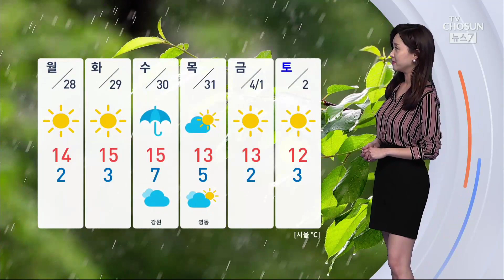[날씨] 아침 저녁 '쌀쌀'…큰 일교차 주의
내일은 오늘보다 맑겠고, 바람도 약해지겠습니다. 다만 날은 좀 쌀쌀할 수 있겠는데요, 바람의 방향이 남풍에서 북서풍으로 바뀌면서 공기가 차갑겠습니다.

특히 아침저녁으로 따뜻하게 입으셔야겠는데요, 내일 아침 기온 춘천과 충주가 2도까지 떨어지겠고요, 서울의 낮 기온은 12도를 보이겠습니다.

일교차도 크겠습니다. 대구는 8도에서 시작해 낮에는 19도까지 오르면서 일교차가 10도 이상일 것으로 예상됩니다.

주말 해안가 안전사고에도 주의하셔야겠는데요, 물결이 최고 3~4m까지 거세게 일겠습니다.

다가오는 수요일 전국에 또 비 소식이 들어있습니다.